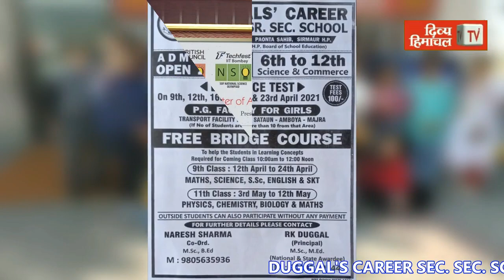राजगढ़ अस्पताल को दान दिए दो ऑक्सीजन कंस्ट्रेटर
divyahimachaltv
dhtv,tvnews
local news
divyahimachalgoodmorning
khabre ftafat
divyahimachalgoodafternoon